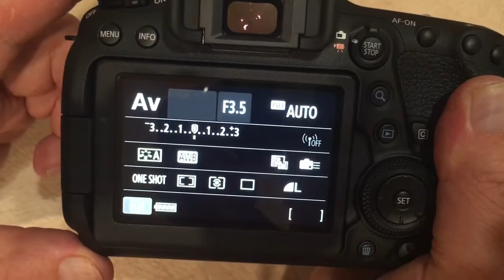Canon 6D mark II vs programmable chip-dandelion. The first test!